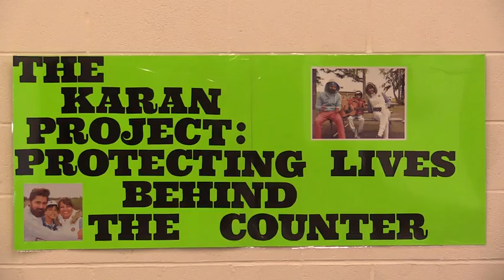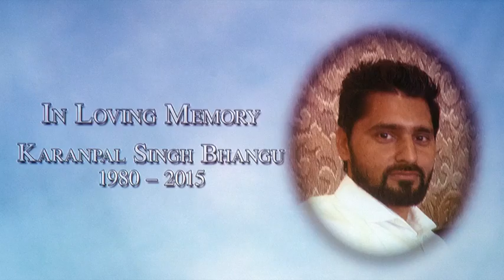Father's Day Memory